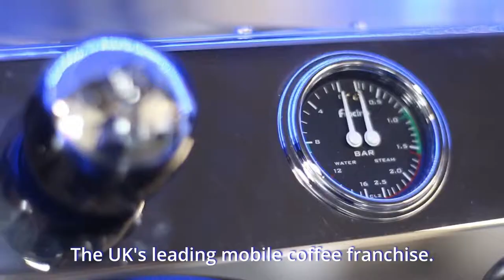Coffee Blue - Channel Trailer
Coffee Blue is a mobile coffee franchise based in Ystrad Mynach, South Wales. We provide budding entrepreneurs with an easy path into becoming their own boss by delivering our award-winning coffee to workplaces across the country.